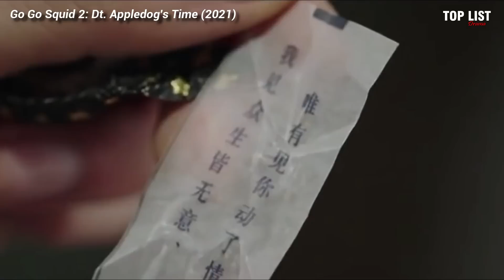10 Older Woman With Younger Man Chinese Dramas Airing in 2022 That You Can’t Miss!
10 Older Woman With Younger Man Chinese Dramas Airing in 2022 That You Can’t Miss!

Detail :
1. Falling Into You (2022)
2. The Rational Life (2022)
3. Love Scenery (2022)
4. Rattan (2022)
5. Go Go Squid 2: Dt. Appledog's Time (2022)
6. Why Women Love? (2022)
7. Find Yourself (2020)
8. You Are My Hero (2021)
9. She and Her Perfect Husband (2022)
10. Nothing but you (2022)